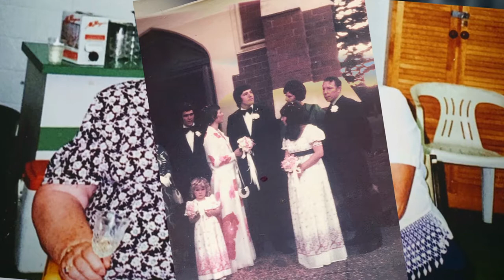Slideshow 2017 12 02 veras pics final video mp4